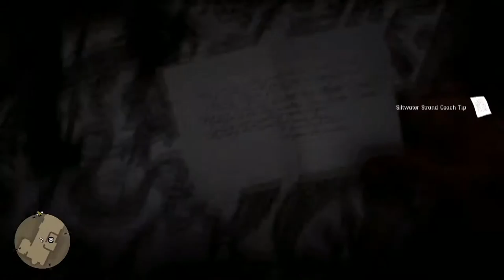Let's 100% Red Dead Redemption 2 Part 37 Friends in Very Low Places including challenge fails